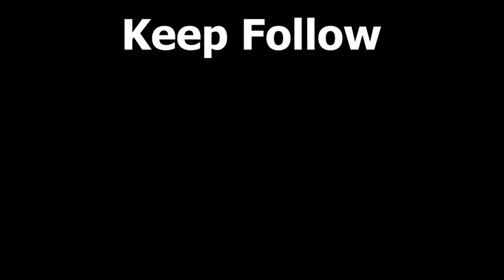Indian Art Carnival Session3 contestant​ No. 91 : Shilpa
Name - shilpa
Age - 23
The purpose for the creation of this painting was to give the feeling of nostalgia to the viewer. As I look upon the painting ,all of my childhood memories comes up to my mind refreshing me , feeling in up with positivity, and love. I really enjoyed painting this canvas. It is an oil painting on canvas. I have used a wide range of colours, and their different variants. It is a colourful painting. Kids are playing in the garden, green trees with dull background gives a sense of originality in the painting. Kids enjoy their own world, playground is their favourite place to be at greenery in the tree represents the youth, just like the kids of new generation unaware of the power enjoying the moment in the most mischievous way possible.
Tittle - children playing in the playground
This alluring painting is my favourite one in the collection. I tried to make it appear as original as it could become painting this painting had been a very joyous moments for while. Playing with different colours. Twining a picture into an oil painting on the canvas in my own style was a thriller experience in my perspective. In this painting beautiful street scene is painted. It is a scene from foreign land . A lot of detailing work has been done by me through out the process of making the painting. The road seems to be less crowdy, just a few vehicles on the side is visible, some people in the distance catch the attention of the viewer. Tall buildings, traffic lights, clock tower, people, all give the feeling of busy like of the city. The clock tower holds the prominence in the painting ; further amplifying the euphoric look on the painting ; trees slems as if they dancing in the rhythm of wind ; the whole painting gives the feeling of calmness, relaxation. Almost every colour is seen in the painting reflection of the background is seen through the water look like it was raining cats and dogs before the picture was clicked.  This painting is a very colourful one with the dreamy , cloudy sky ; it had been a pleasure to paint this piece.
Tittle - clock tower